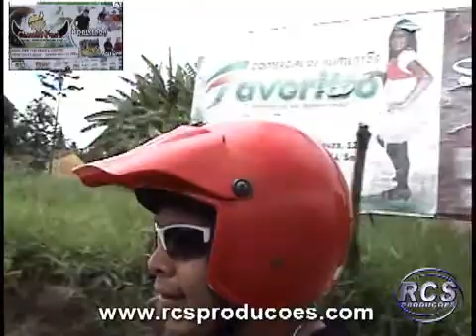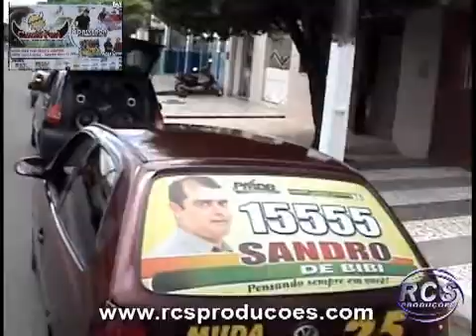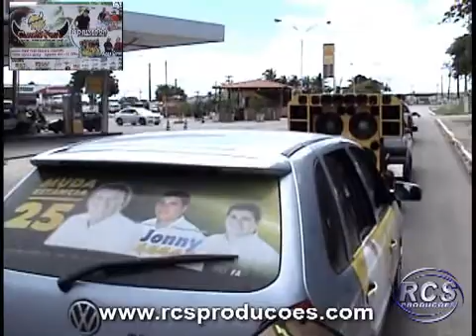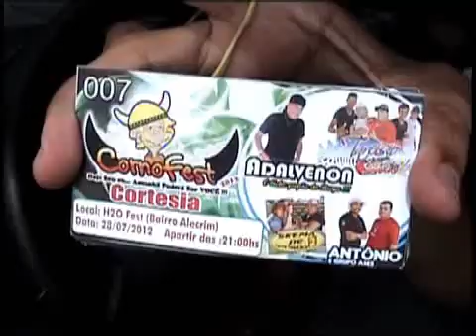Carreata do CornoFest, pelas ruas de Estância-Se, 28/07/2012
Grande Festa com a Participação de Adalvenom, Tarcisio e Banda Doce Sedução, Grupo Asess e Skema de 2, hoje a noite as 21 hs. no Bairro Alecrim.